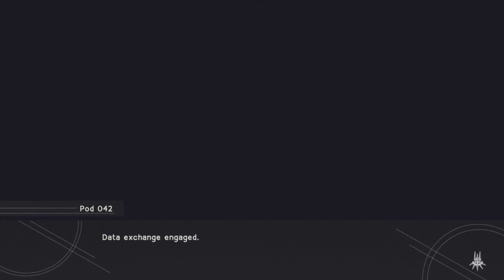NieR:Automata Route C(2B/9S): Chapter 11: Full-scale Assault/Final Wish -End- Loss/Memoria